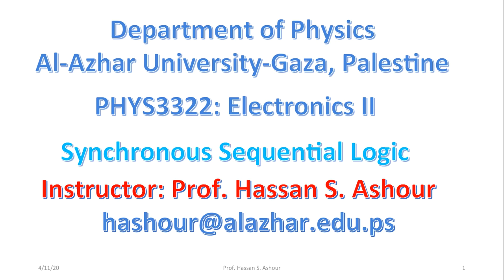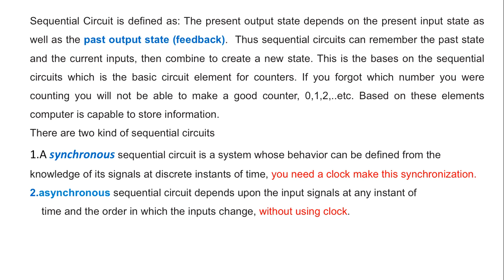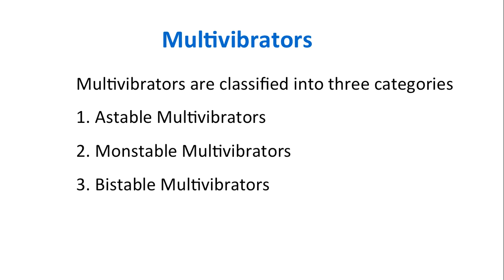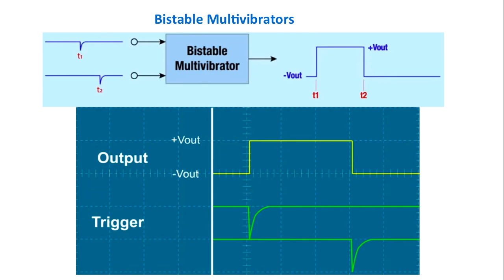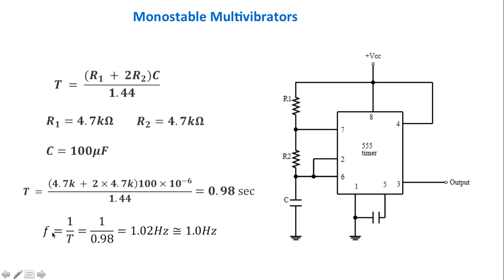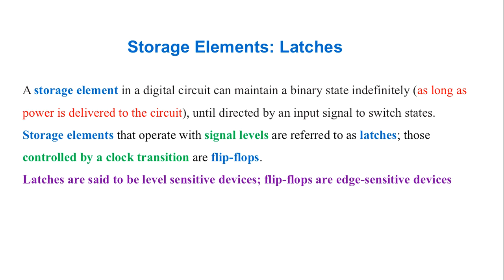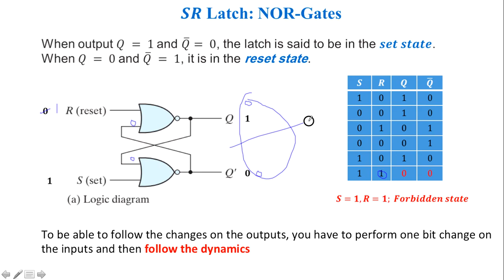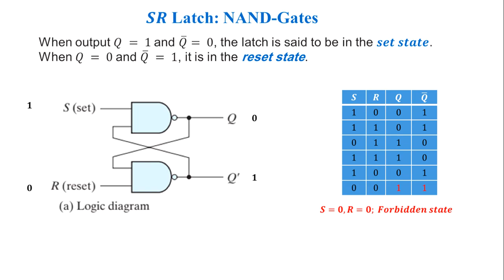Sequential logic, part 1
Digital Electronics (Eelctronics2), Mano textbook